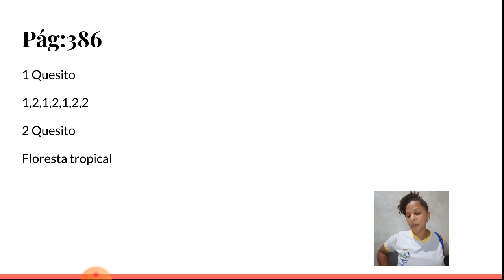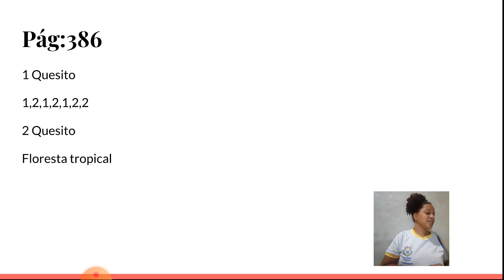29/00/2020 Correção de geografia